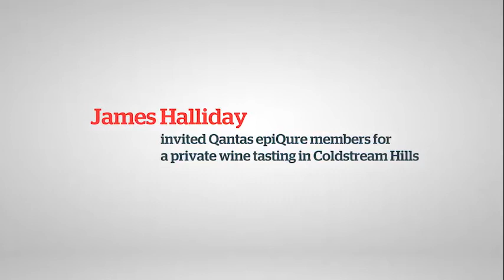Qantas epiQure James Halliday Masterclass